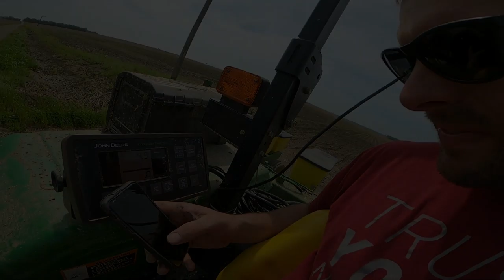Episode 16 Cannonball & Corn Cans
Eli and Travis make their first trips across the Wabash Cannonball Bridge with a quadtrac. Cory and Travis make an unsupervised trip to town. Then later on do a little sweet corn planting. Eli works some bean ground while Reese replants a wet hole. Then we close with George and some rain